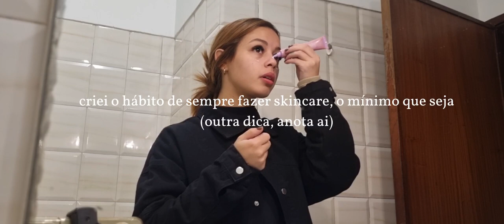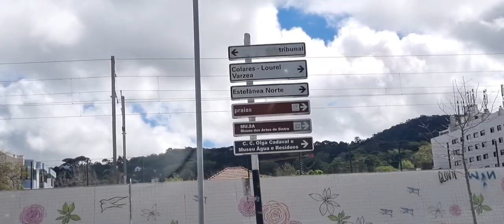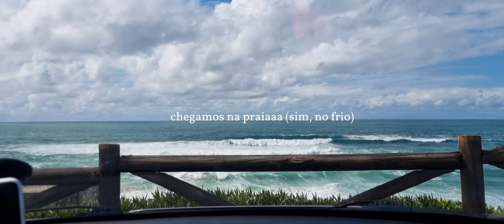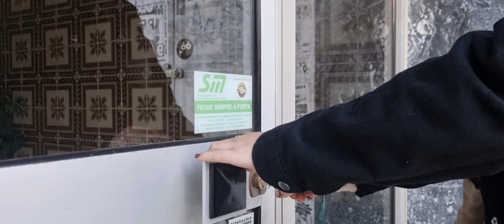mini vlog em Portugal! - me mudei pra Europa :)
Oii, que bom te ter aqui 🥰

Me chamo Cintia, tenho 24 anos; resolvi criar o canal com o intuito de fazer como um diário pessoal mesmo.
Me mudei pra Europa porque Deus pediu, e estou morando em Portugal até então! Esse é meu primeiro vlog, ainda vou pegar o jeito e ir aprimorando, mas espero que tenham gostado!

Não esqueça de me dizer oque achou, de se inscrever e dar seu like por aqui viu? 🫂

Beijinho,
cici, sua nova amiga virtual 🤍